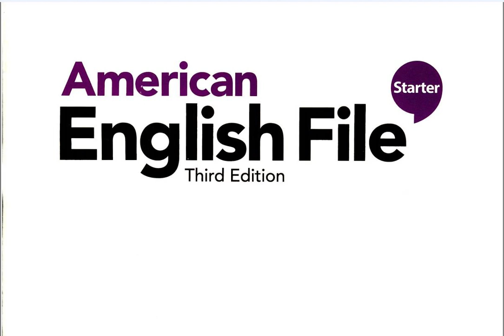BEGINER (A1) - UNIT 1 - AUDIO - STUDENT BOOK - AMERICAN ENGLISH FILE - STARTER - 3rd Edition